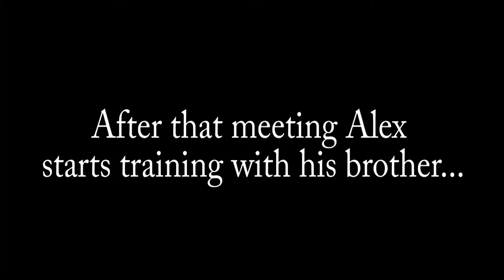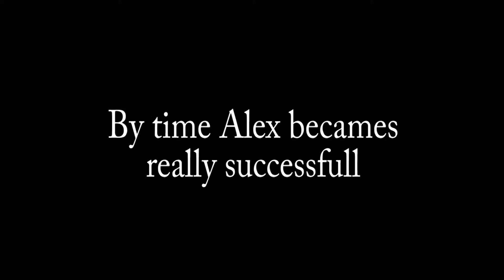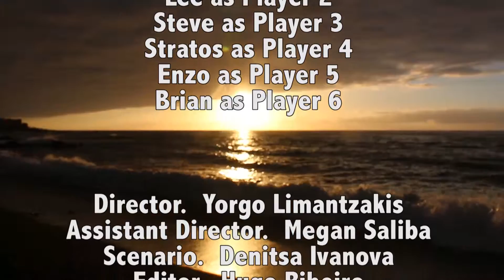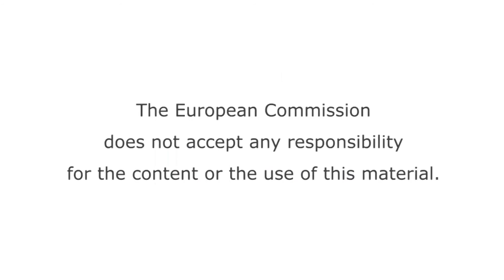Do It On Way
Short film realized in the Movie Workshop led by Asociatia de Arte si Spiritualitate ZAN ART (Romania) - in the "movIeT" Erasmus + project, Tenerife, Spain, 19 July - 1 August 2015, by participants from Italy, Portugal, Malta, Romania, Greece, Spain, Bulgaria.